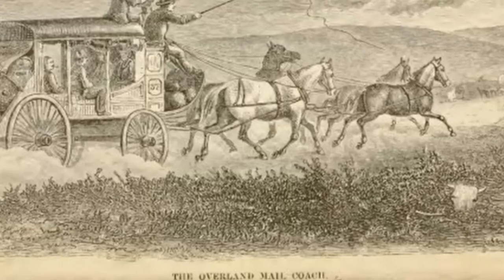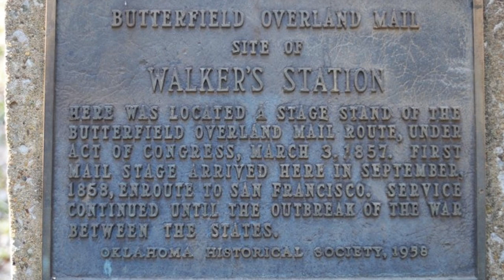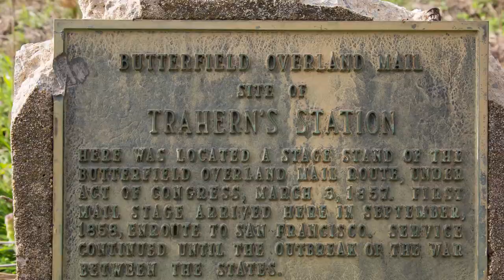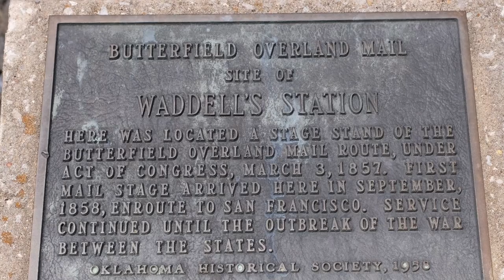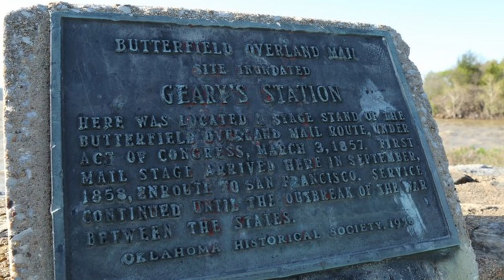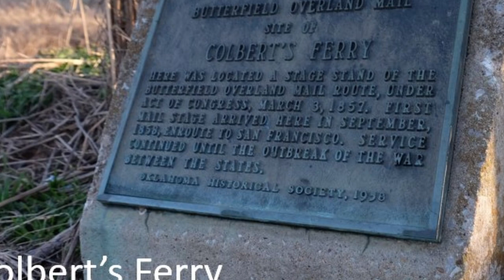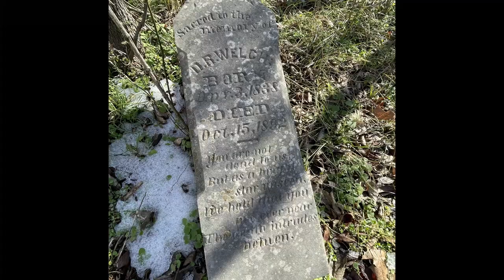Driving the Butterfield Trail - Fort Smith to the Red River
Want to see a FJ 40 on the Butterfield Trial in Oklahoma?  Susan Dragoo takes us on an end to end driving tour with fascinating stories along the way.

Discover your Trail.  The Oregon-California Trails Association is the pre-eminent guardian and promoter of the inspirational story of the 19th century westward migration, which is unique in world history.  OCTA Mission
Our mission is to protect the Historic Emigrant Trails legacy by promoting research, education, preservation activities and public awareness of the trails, and to work with others to promote these causes.